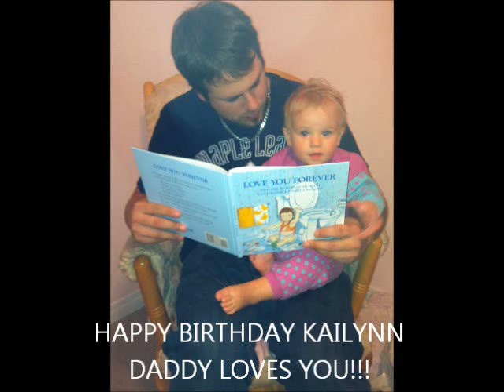Kailynn And Daddy! Happy 2nd Birthday Princess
Today was the worst day of my life. I missed my daughter's 2nd birthday. Even though the mother and I fight, and both have done wrong, Im the one who gets to miss my daughter. I made this video in tribute to Kailynn and I, and all the good times we had. It's hard living without her. All I want to be is a good dad. I'll never forgive myself!

HAPPY BIRTHDAY KAILYNN AVA VAN VIEGEN!
YOUR FATHER LOVES YOU MORE THAN LIFE ITSELF!